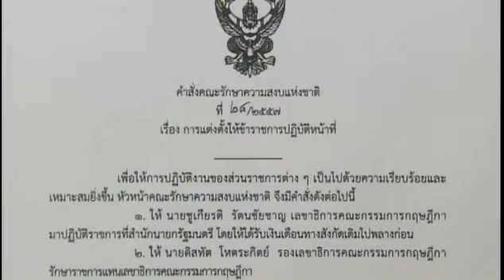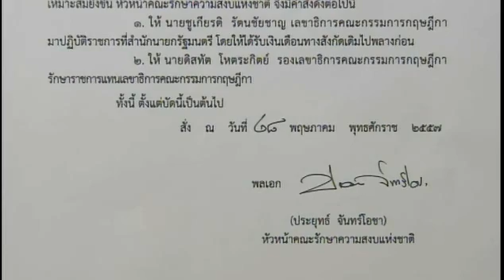คำสั่ง คสช.ที่ 28/2557 เรื่อง แต่งตั้งให้ข้าราชการปฏิบัติหน้าที่